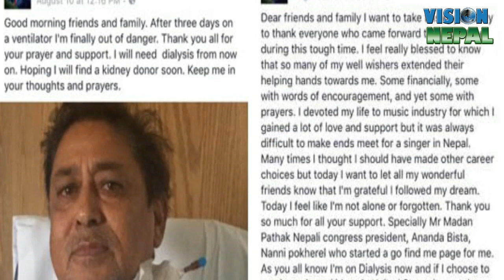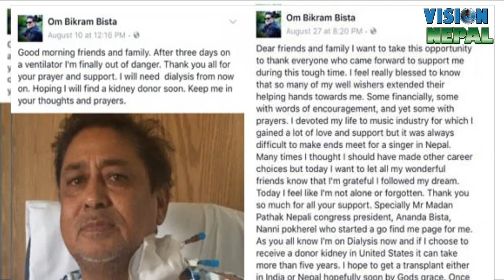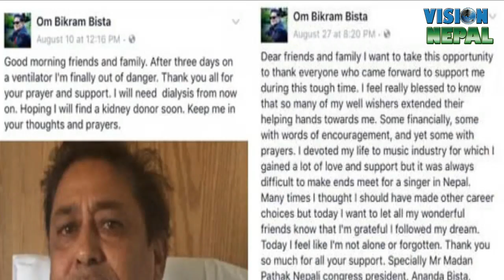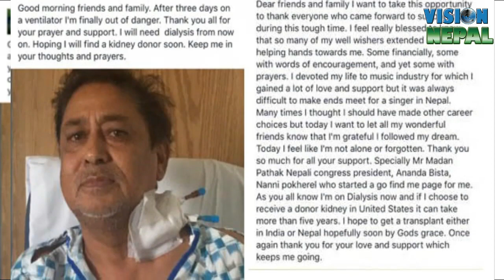पपसम्र्राट ओम विक्रमको स्वस्थमा झनै गडबडी | Singer Om Bikram Bista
पप सम्राट ओम विक्रम विष्ट अमेरिकाको न्यूयोर्कमा उपचार खर्चको अभावमा बसिरहेका छन् । विष्टको दुबै मृगौला फेल भएको छ र प्रत्यारोपण आवश्यक छ । चिकित्सहरुले त्यसको विकल्प अर्को नभएको बताइसकेका छन् । अमेरिकामा छोरी ज्वाईको साथमा बस्दै आएका बिष्ट यतिबेला हप्तामा तीनपटक डाइलोसिस गरिरहेका छन् ।

Category
News & Politics
Licence